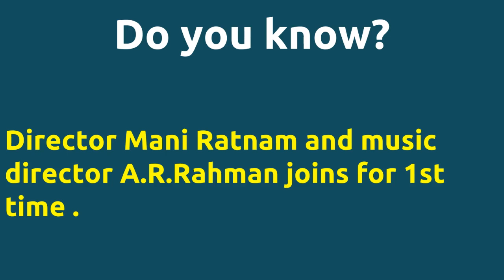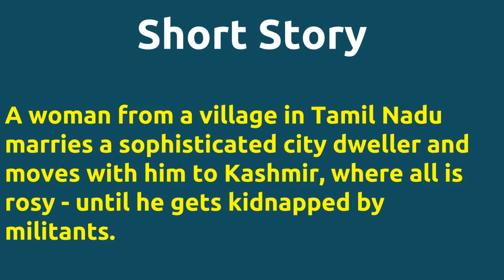Roja |1992 movie |IMDB Rating |Review | Complete report | Story | Cast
Movie Title --- Roja Its ranked number 2 tamil movie in the year 1992 in IMDB . Cast -- Shiva Rindani as Wasim Khan Vaishnavi as Shenbagam Vathsala Rajagopalan Movie Details -- Directed by - Mani Ratnam Music by - A.R.Rahman Produced by - K.Balachander Release Date - 10-JAN-03 Running Time - 137 mins Story -- A woman from a village in Tamil Nadu marries a sophisticated city dweller and moves with him to Kashmir where all is rosy - until he gets kidnapped by militants. Director Mani Ratnam directs actor Arvind Swami for 2nd time . Director Mani Ratnam and music director A.R.Rahman joins for 1st time . IMDB Rating -- 8.2 Review -- In 2016 Chetan Suryanarayana of Rediff dot com called the Hindi version of Roja his favourite patriotic movie. mile stones -- Box officeRoja emerged a commercial success in the Tamil Telugu and Hindi markets.